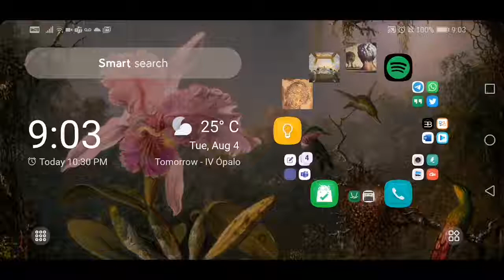Newton's Laws 42 #5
Reasoning out from Newton's third law